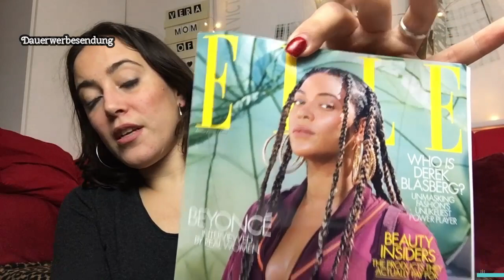lookfantastic Beauty Box | The Revive Edition | Unboxing Januar 2020 | deutsch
__________________________ÖFFNE_MICH__________________________

habe ein LOOKFANTASTIC BOX FÜR EUCH ,
ICH HABE mir den jahres abo bestellt so kommt ab jetzt jeden monat ein UNBOXING von der Lookfantastic BOX für euch
viel spass!

 ODER : VERA-R2AD

❤ Euer Vera